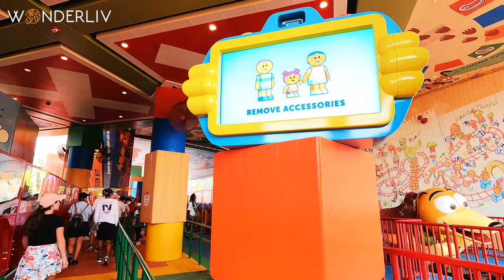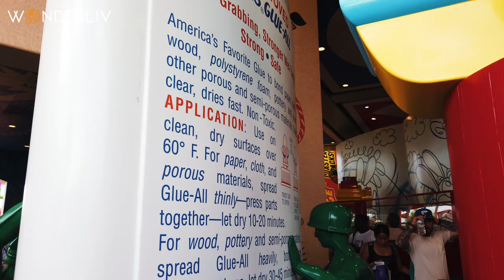Slinky Dog Dash Roller Coaster 4K On Ride POV Toy Story Land at Disney's Hollywood Studios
Come on a fun Roller Coaster Ride at The Slinky Dog Dash in Disney's Hollywood Studios.

Stretch Your Imagination
Andy’s assembled his Mega Coaster Play Kit—and Slinky Dog is taking you on a wild ride. Slinky Dog’s springy coils stretch to the limit as you bend around curves, zoom up hills and drop back down.
A spring is a marvelous thing—and this attraction is wonderful fun for the entire family!